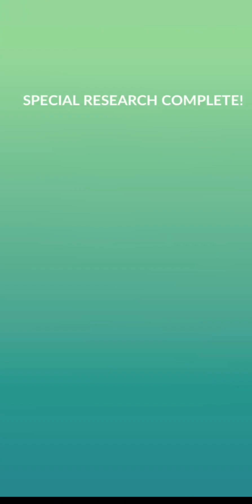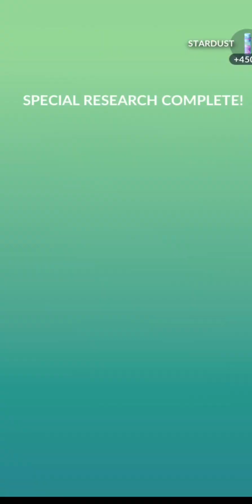Pokemon Go Engaging Team Rocket Boss Giovanni and Capture Shadow Groudon